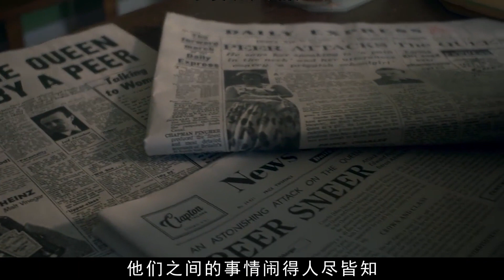史上最牛“贅婿”，靠臉征服英國女王，暗中豢養情婦多到無法統計